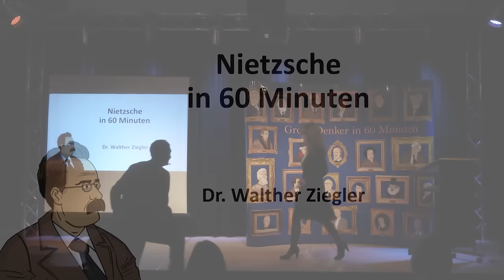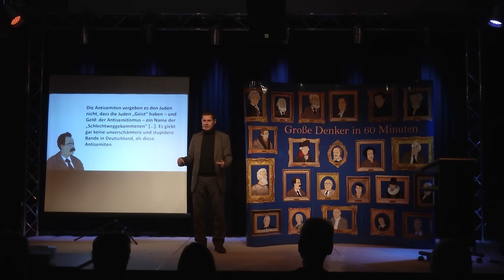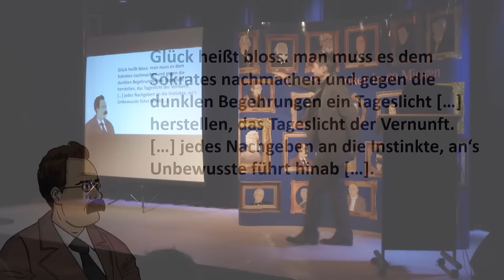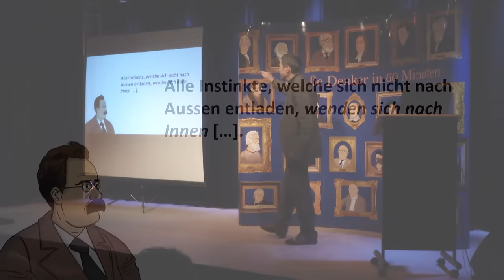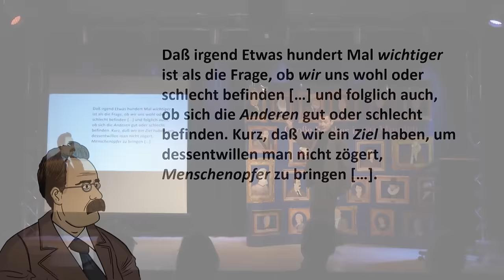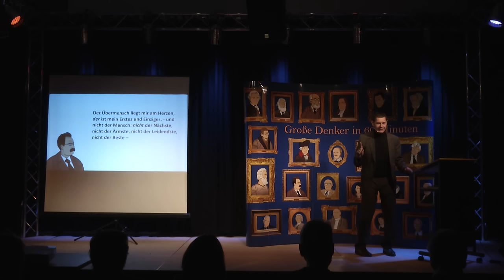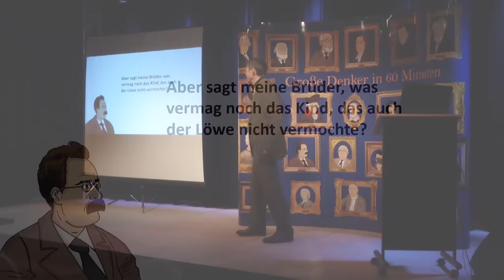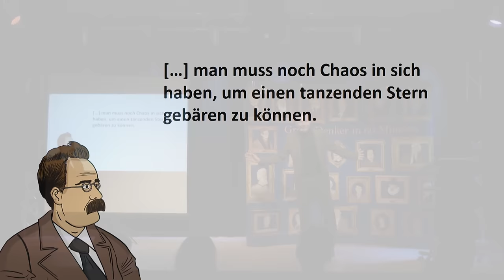Nietzsche in 60 Minuten, Nietzsche in 60 minutes (subtitles), Nietzsche en 60 Minutes (sous-titres)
English: Click "Settings/ 4 Subtitles"
Français : Cliquez sur "Paramètres/ 4 sous-titres"
Italiano: Clicca su "Impostazioni/4 Sottotitoli"

60-minütiger Vortrag zum Kerngedanken von Nietzsche. Die bedeutendsten Zitate sind als Texttafeln gut lesbar eingeblendet. Der Dozent ist Hochschullehrer und Autor der Buchreihe "Große Denker in 60 Minuten", die inzwischen in fünf Sprachen weltweit erschienen ist. Alle Nietzsche-Zitate stammen aus der wissenschaftlich renommierten „Kritischen Studienausgabe (KSA) in 15 Bänden“, hrsg. von Giorgio Colli und Mazzino Montinari, Deutscher Taschenbuch Verlag, München 1999. Sie sind mehrfach überprüft. Dank der Rückmeldung einiger User konnte aber eine im Vortrag versehentlich falsch genannte Jahreszahl richtiggestellt werden. Nietzsches provokative Feststellung „Gott ist todt!“ stammt nicht von 1855, sondern von 1882. Die bisweilen ungewohnte Schreibweise der Zitate wie beispielsweise „todt“ statt „tot“ ist beabsichtigt. Sie entspricht der von Nietzsche befolgten damaligen Rechtschreibung und wird – wie beim wissenschaftlichen Zitieren üblich – im Original wiedergegeben.